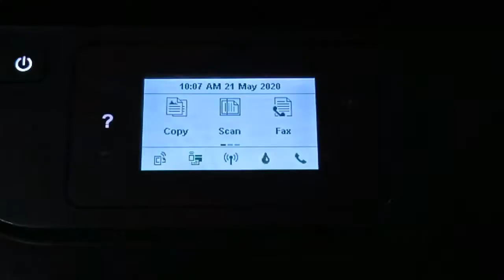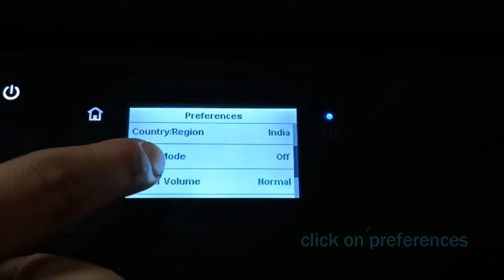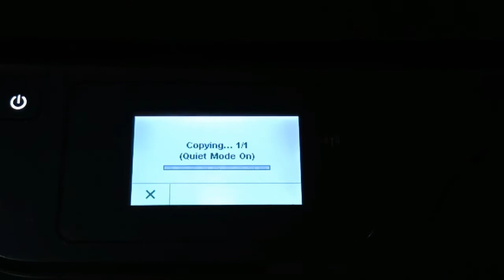How to Enable Quiet Mode In HP 3835 Printer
Hello friends
in this video i will tell you how to enable quiet mode in hp 3835 printer and also show you the difference in printing sound before and after so watch full video.
COLOR CARTRIDGE
BLACK CARTRIDGE
CISS TANK FOR HP PRINTER
hp 680 cartridge-
color cartridge-
black cartridge-
JK Easy Copier 70 GSM A4 500 Pages
by JK-
go color ink bottles for refilling cartridge-